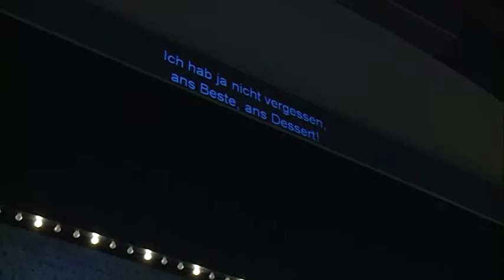STUDIO 47 .live | OPERETTE „DER GRAF VON LUXEMBURG“ IM THEATER DUISBURG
Liebe, Verwirrungen, Witz und Pariser Flair: Das alles bietet Franz Lehárs „Der Graf von Luxemburg“. Ein Ganoven-Stück, in dem ein reicher Adeliger in der Metropole Paris meint, alles kaufen zu können, was sein Herz begehrt. Nun läuft das 1909 uraufgeführte Theaterstück auch in Duisburg; wir waren bei der Generalprobe dabei.